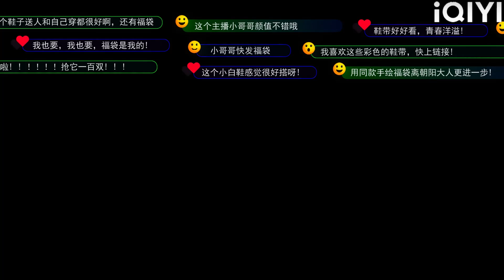ซินเดอเรลล่าเปลี่ยนรองเท้าที่ขายช้าเป็นสมบัติและขายหมดทันที!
WYNFQ